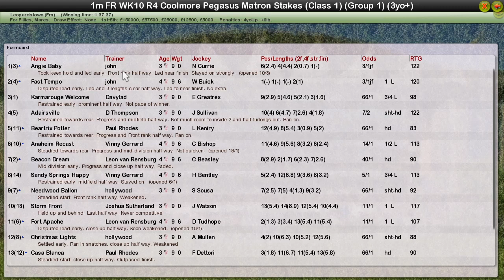FR WK10 R4 Coolmore Pegasus Matron Stakes